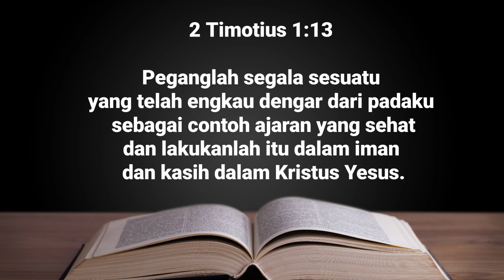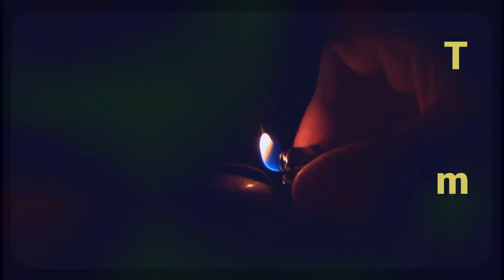Syafaat Malam 2 Juni 2023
Syafaat Malam GKI Gading Indah